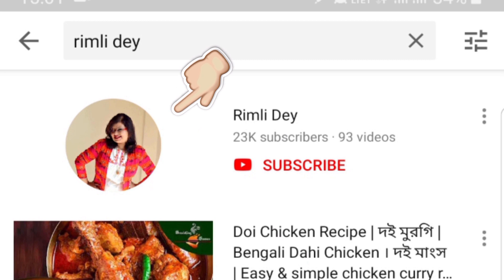Beguni Kolkata street style Recipe | Easy Teatime snack | Evening Snack Recipes | Indian street food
Beguni aka Batter fried Eggplant Fritter is a perfect evening snack. Beguni is quite popular teatime snack in Kolkata as street food. Kolkata street style Beguni has distinct flavour with super crispy outer layer. In this recipe I have shared few tricks & tips to make perfect Beguni at home everytime, without any fail. It tastes delicious with puffed rice & milk tea, locally known as 'muri' & 'cha' which we can watch in the beginning of the video.